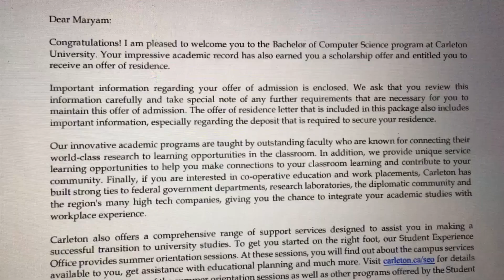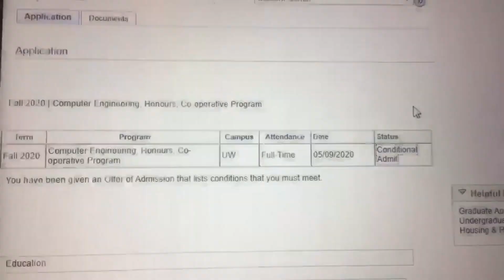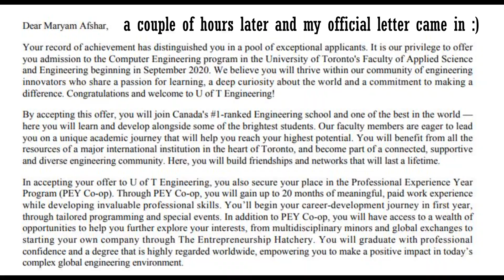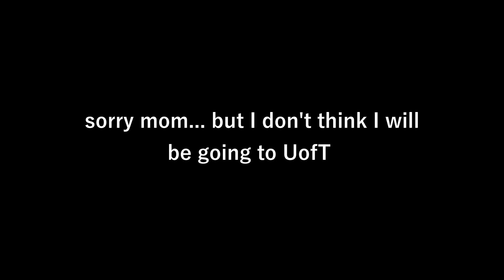CANADIAN UNIVERSITY/COLLEGE DECISION REACTIONS 2020!!! (UofT, Waterloo, McMaster + more!)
College decision reactions are my favourite types of videos to watch on YouTube and since I am a senior this year, I decided to film my reactions! I applied to a bunch of engineering and computer science programs at multiple universities in Ontario, Canada! I probably shouldn't have applied to so many schools but I guess it is better to be safe than sorry ¯\_(ツ)_/¯

♡ Time Stamps
intro 0:00
Carleton University Computer Science: 0:34
McMaster University Engineering:  0:49
York University Computer Science: 1:50
University of Toronto (Scarbrough Campus) Computer Science: 2:19
Western University Engineering: 3:08
University of Waterloo Computer Engineering: 3:28
University of Waterloo Computer Science: 4:02
University of Toronto Computer Engineering: 5:07

♡ I hope that you enjoyed and if you have any questions, comment them down below :)